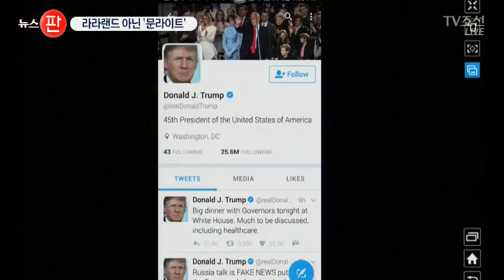아카데미 작품상 '문라이트'…'라라랜드' 6관왕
세계 영화인의 축제, 아카데미 시상식에서 수상작이 1분 뒤에 번복되는 최악의 사고가 발생했습니다. 또 레드카펫에 선 영화배우들이 '파란색 리본'을 가슴에 달았는데요.